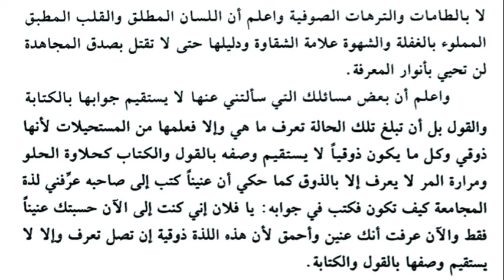أيها الولد | محاضرة - 6 | فضل العبادة | الهادي سلمان فارس الهدوي